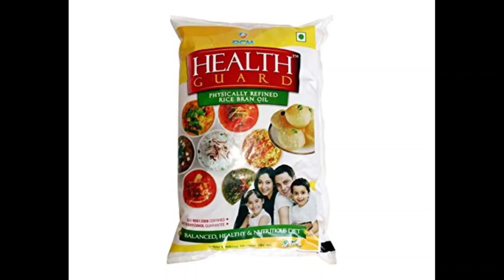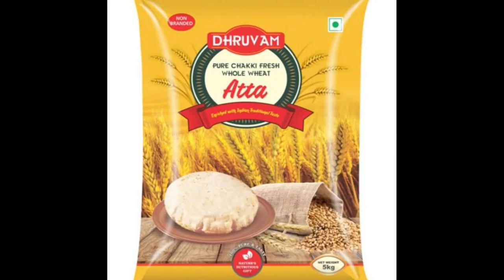RCM Product Demonstration | Gamma Oryzanol, Nutricharge Woman